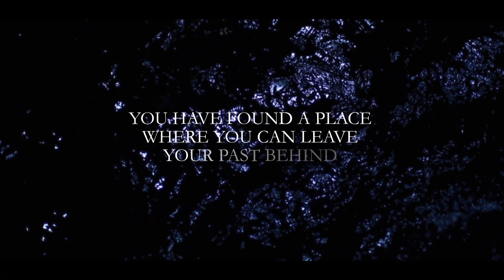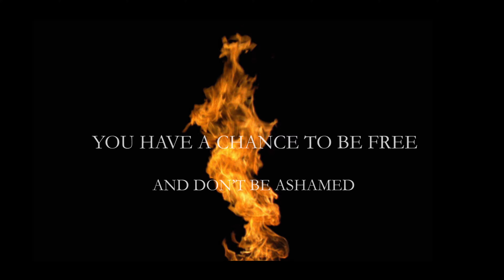RCH ///////Disappeared (Lyrics Video)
RCH Disappeared
Single from upcoming album RCH- Louder Silence
feat. Victoria Moralez, Richard Barbieri, Morgan Ågren, Colin Edwin, Jon Durant, Jivan Gasparyan jr., Michal Nejtek, Oskar Rozsa

lyrics: Victoria Moralez
produced and arranged by RCH
mixed by "Q"

Musicians:
Victoria Moralez: voice
RCH: bass guitar, wah guitar, electronics, rhodes, fx
Richard Barbieri: synths, soudscapes
Morgan Ågren: drums, roland drum
Michal Nejtek: piano
Jon Durant: el. guitar, fretless el.guitar
Colin Edwin: bass ebow, fretless bass
Jaromir Honzak: double bass
Matěj Drabina: cymbals
Jivan Gasparyan: duduk
Michal Žáček: flute
Oskar Rozsa: strings arrangements, strings

recorded at Mros Studio, Blue Venus Studio